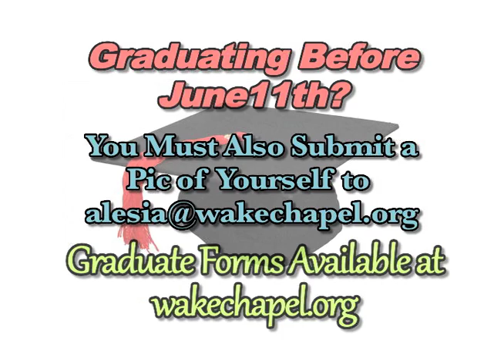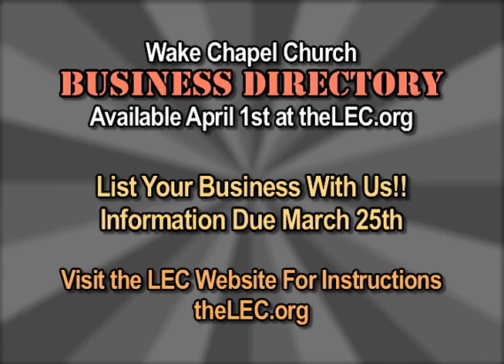March 25th Web Announcements